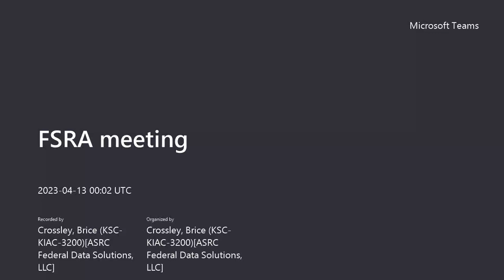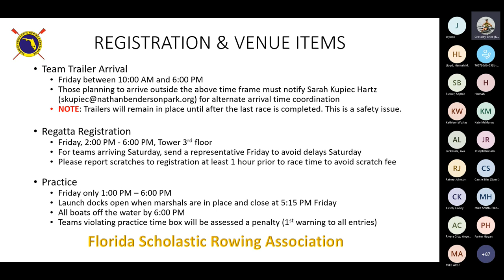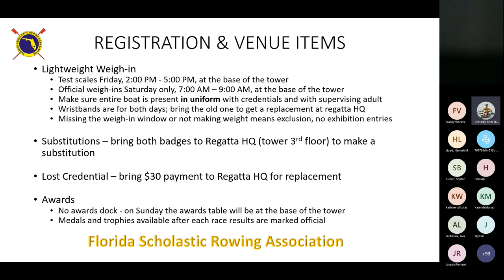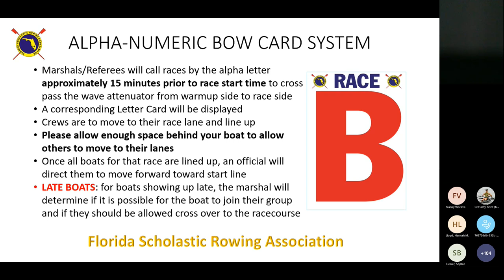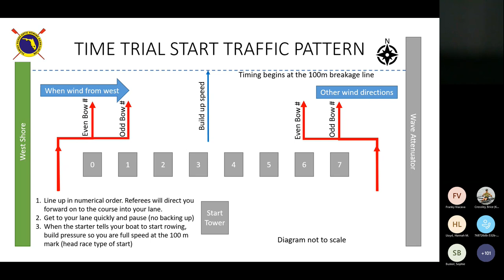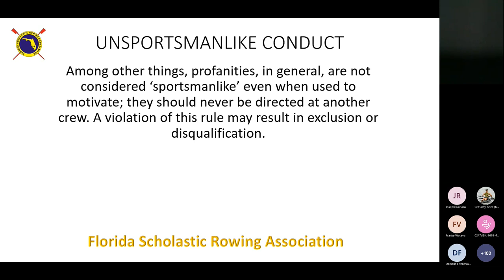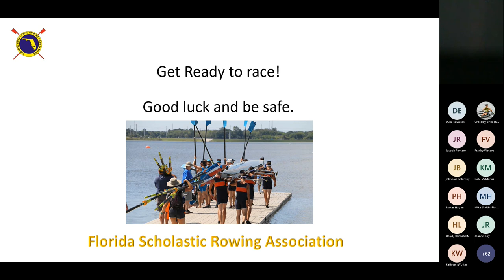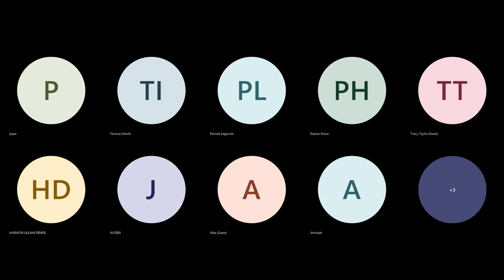FSRA meeting 20230412 200158 Meeting Recording